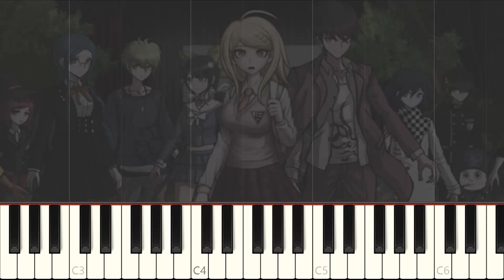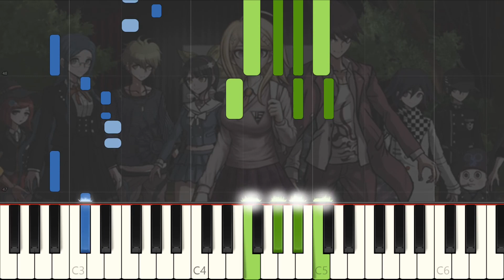Despair Searching (short ver.) from Danganronpa V3: Killing Harmony | Piano (Synthesia) Cover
■ PIANO ARRANGEMENT: Crescendo

Old request, feeling sick lately, made a quick arrangement.
Sorry uwu
Big thanks to my patrons: Stone, Caterina, Meru, Ticcytx, Nari, and ImaginaryNumber.